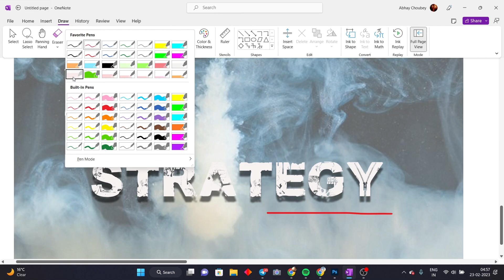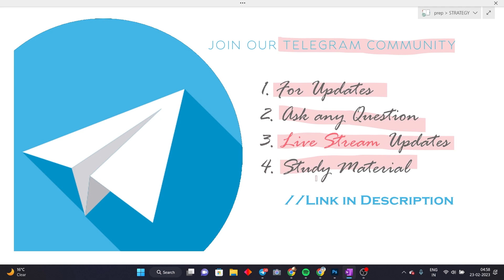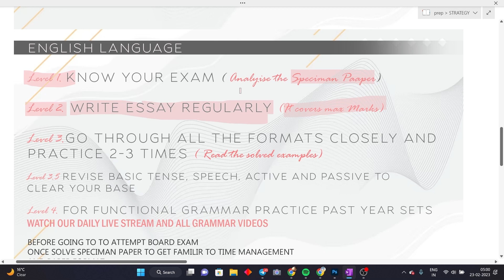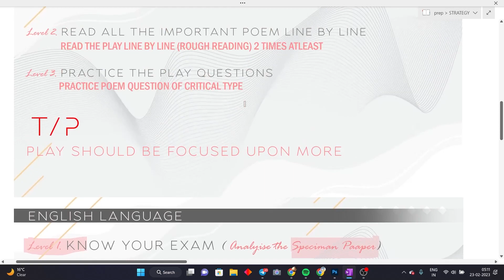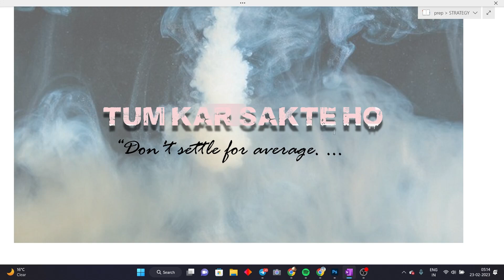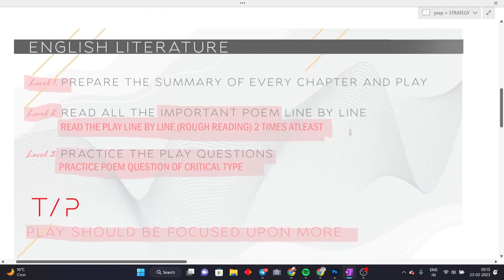ENGLISH LANGUAGE AND LITERATURE STRATEGY | ICSE CLASS 10 | HACKER CISCE